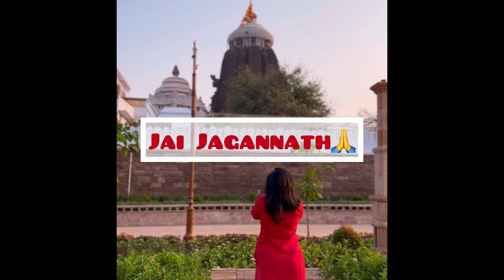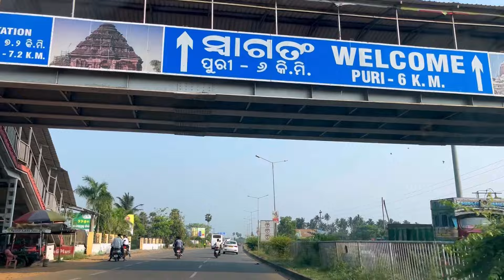Puri ~ Jagannath Dham | Srimandir Parikrama Marg Heritage Corridor | Complete Guide for Darshan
Puri ~ Jagannath Dham | Srimandir Parikrama Marg Heritage Corridor | Complete Guide for Darshan | Chaar Dham

Hi Everyone !!
This vlog is about my visit to the incredible Jagannath Dham Puri. I feel blessed to be an Odia and have been here several times but after the recent parikrama marg project this was my first visit to the newly constructed heritage corridor and hence I vlogged the whole experience.
This vlog has all the info regarding the temple darshan.